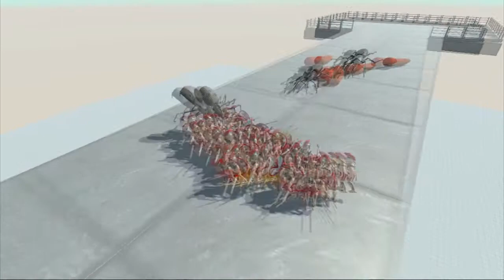30 SPARTANS Pig Protector VS Army from ALL UNITS - Animal Revolt Battle Simulator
Can 30 SPARTANS protect the pig from Army from ALL UNITS? Let's find out!

Animal Revolt Battle Simulator is the ultimate physics-based, sandbox battle simulator where you can create and watch funny battles between all sorts of creatures such as humans, mammals, dinosaurs, and even fantasy beasts! Or join the battles yourself and blow up the ragdoll monsters with some powerful weapons!